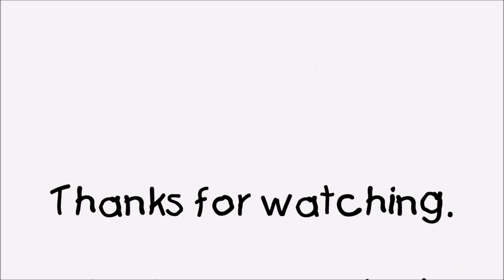Pinball Arcade Rando Pick: Xenon (7.7 million)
*Might need to turn your volume up for this* Just fired up Pinball Arcade, picked a game at random, and Xenon came up. Did pretty good. Although I didn't beat my high score (15 million), I thought it was still worthy of an upload. ;]